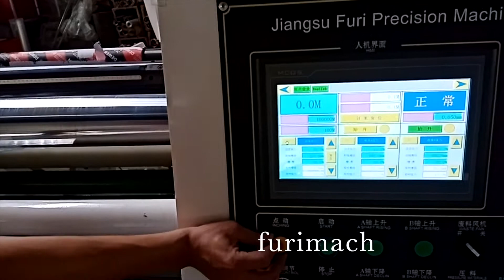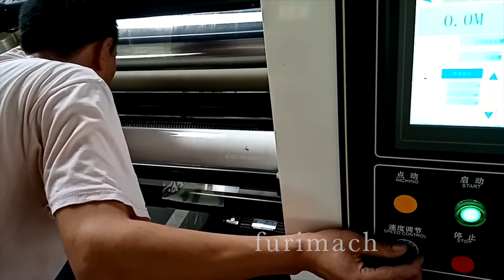01 JUMBO ROLL LOADING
Jiangsu Furi Precision Machinery Co., Ltd.
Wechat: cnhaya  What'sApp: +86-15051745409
A: Shuanghu Road, Xinhu, Shuangfeng Town, Taicang City, Jiangsu Province, China (215415)